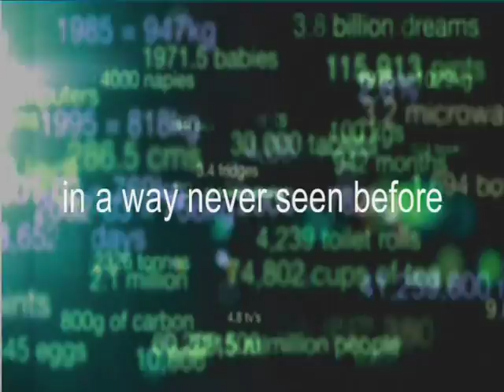The Human Footprint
Trailer for Touch Productions' ground-breaking documentary. Music: "Smile Like You Mean It" - The Killers